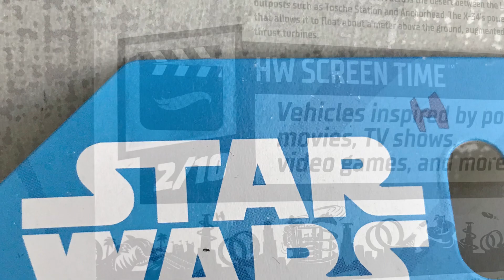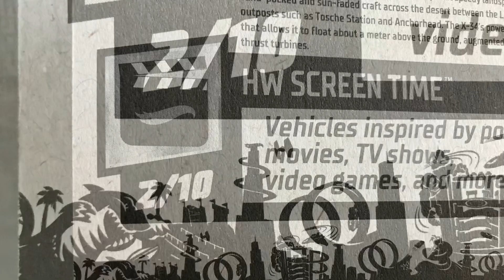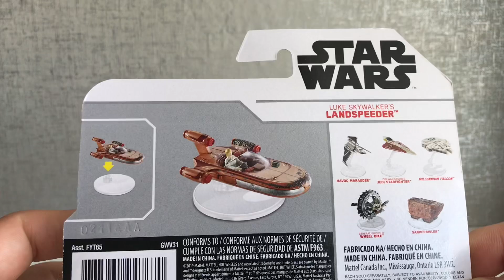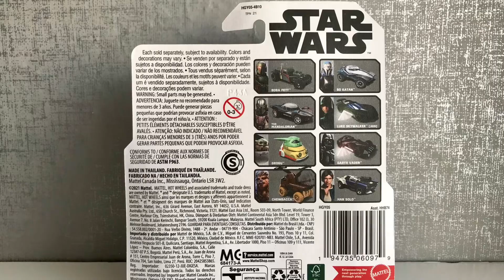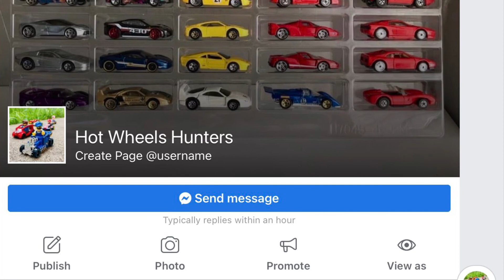ขอพลังจงสถิตย์อยู่กับท่าน แกะแพค Hot Wheels Starships และ Darth Vader Character Cars จาก Star Wars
แต่ถ้าใครอยากสนับสนุนพวกเราสามารถไปโดเนทได้ที่